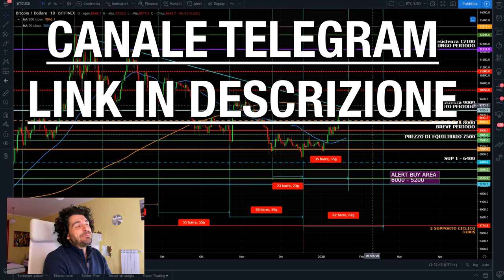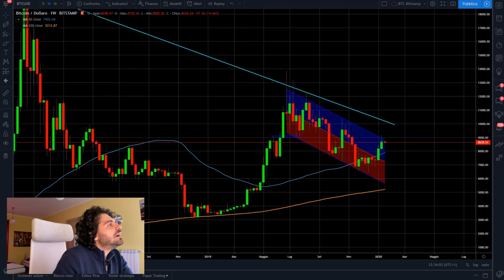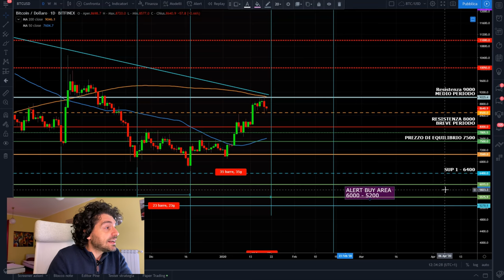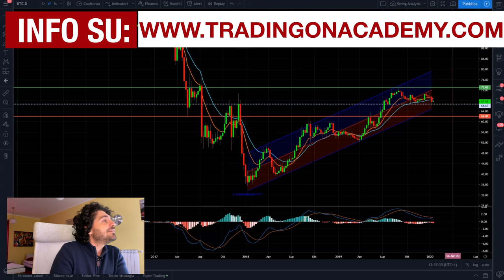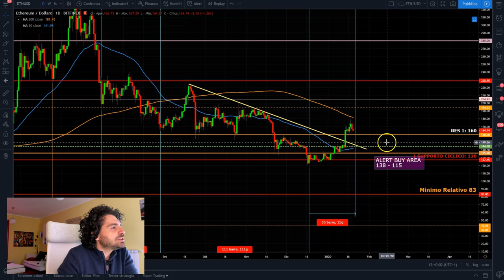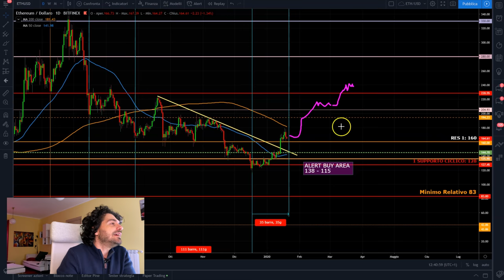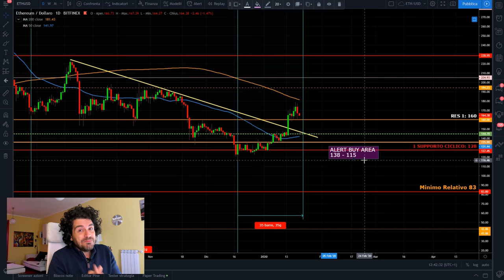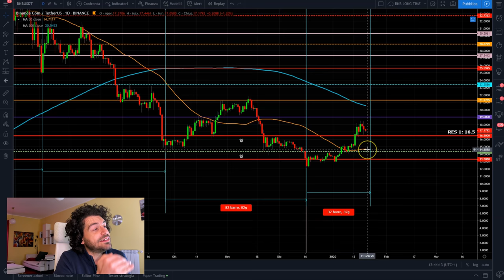BITCOIN IL CRASH TI SPAVENTA?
BITCOIN IL CRASH TI SPAVENTA? Analisi ciclica e tecnica su Bitcoin, Ethereum e Binance.